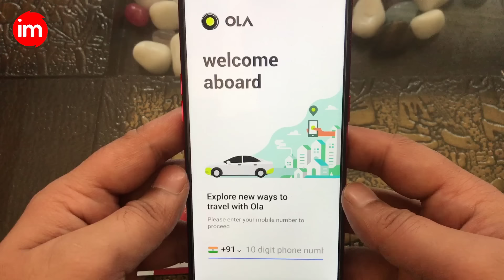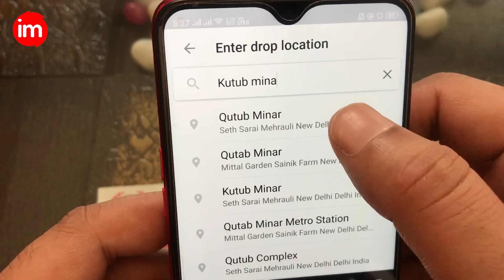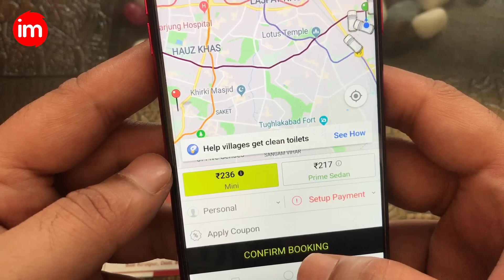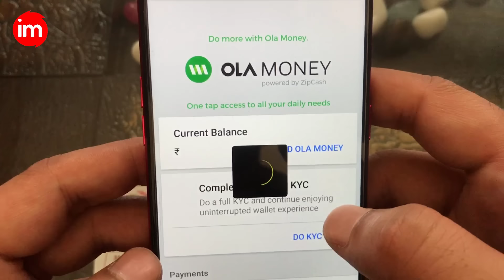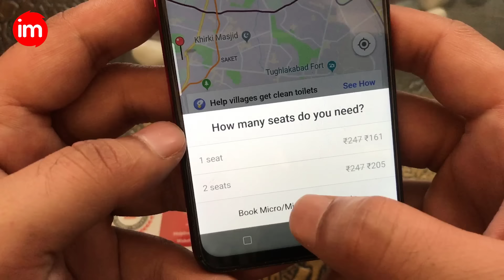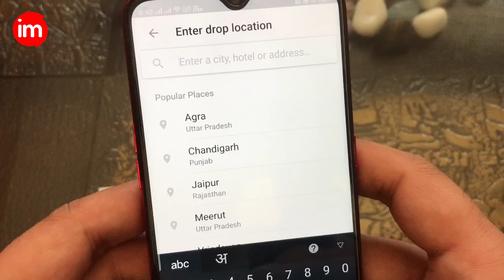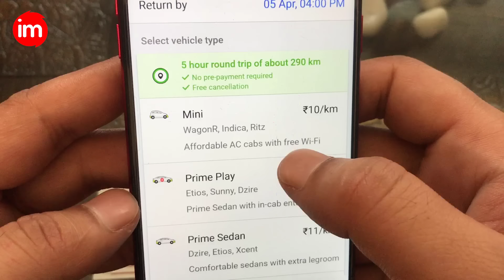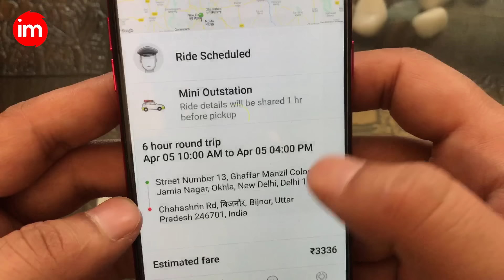How to Book OLA Cab Step By Step in Hindi - ओला कैब बुक करने का पूरा तरीका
In this video you will learn that how to book Ola cab step by step in Hindi. You can book Ola cab for city or for outstation.

Book a taxi in just a few taps. Here’s how it works:

• Set your pickup location (E.g. Home, Office, Airport, Railway station, current location, etc.)
• See all available cabs/taxis near your location being displayed on the map
• Choose from multiple payment options including cash, Ola Money, UPI, credit card, etc.
• Pick the type of vehicle you want & tap ‘RIDE NOW’
• Get instant confirmation with trip details
• Track your cab in real time

Some of the popular travel options available on the Ola app are:

• Auto: Fastest way to book autos without the hassle of waiting & haggling for price
• Share: Book up to 2 seats to share AC cars with others travelling on the same route. Save up to 50% on regular cab fares
• Share Express: Save time & money by travelling in shared cabs on fixed routes
• Micro: Book the cheapest AC taxi in town starting at just Rs. 6/km
• Mini: Travel in comfy AC hatchbacks at pocket-friendly fares
• Prime Sedan: Top sedans with free Wi-Fi & top-rated drivers
• Prime Play: High-rated Prime Sedans with free in-cab entertainment. Enjoy movies, music, live video streaming & more on the go
• Prime SUV: Spacious SUVs with more seats, free Wi-Fi & top rated drivers
• LUX: Travel in top-of-the-line luxury cars at unbeatable fares
• Outstation: Ride out of town at affordable one-way & round trip fares with free in-cab entertainment. Enjoy songs, movies, live video streaming & more.
• Rentals: The affordable car rental service for all your city tours. Choose from flexible hourly packages to rent cabs driven by our top-rated partners

All our vehicles come equipped with onboard GPS for route navigation. See all your available ride options in the app.